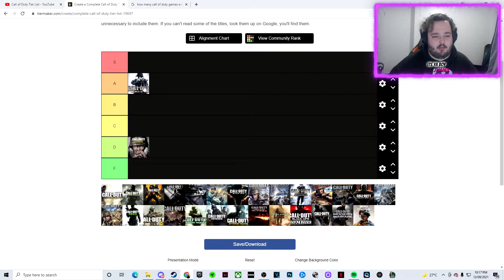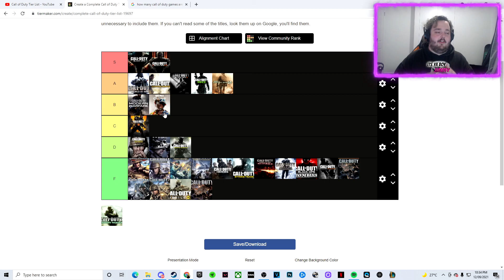My COD Tier List And It May Trigger Some People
hey guys watch my cod tier list video and lowkey it may trigger some people

Show your friends, share it around!
This really helps me out alot! It makes me want to keep making videos, seeing likes and positive comments makes my day!